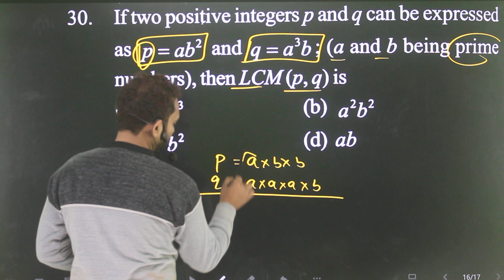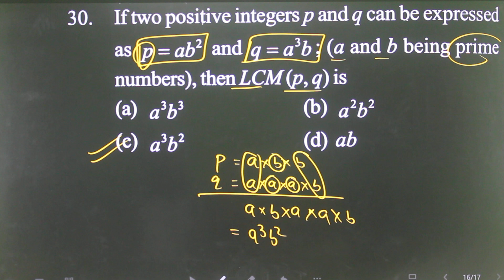Q-30 Number System for 10+2 entrance exam for AMU and Jamia l @amu @jmi @10+2